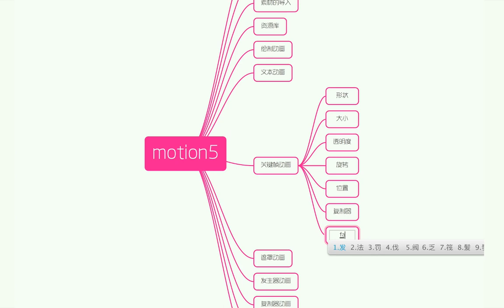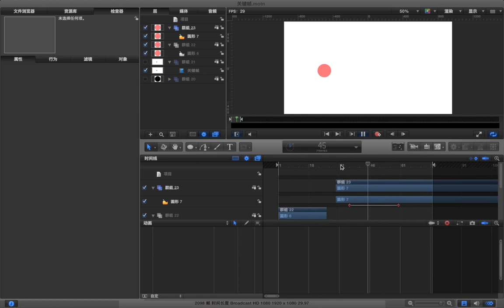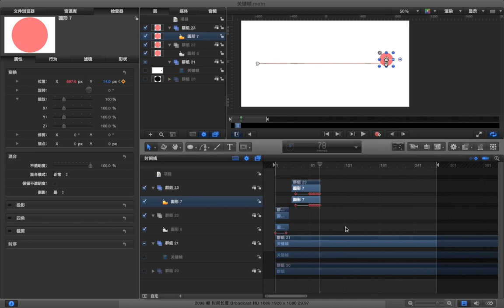Motion5动画基础 9 9 关键帧动画 A